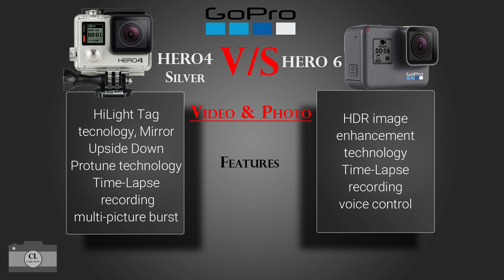GoPro HERO4 Silver vs GoPro HERO6